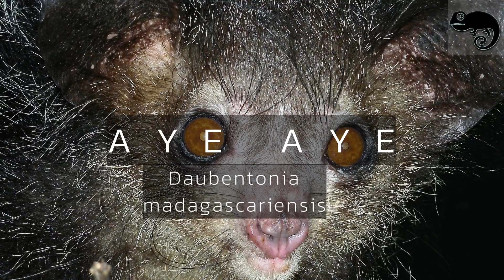🟢 TOP ANIMALES MAS FEOS DEL PLANETA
En este top encontrarás a los ANIMALES más feos e increíbles de nuestro planeta que existen hoy en día.